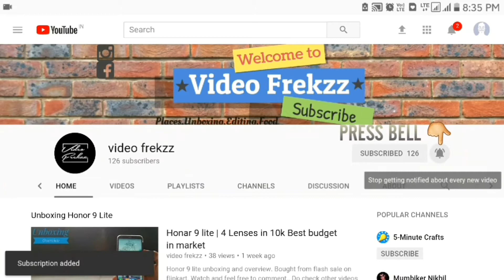पहा बिग बॉस मराठीचे स्पर्धक-Big Boss 2018 Marathi contestants | 15 contestants exclusive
Big boss marathi 2018
hosted by Mahesh manjrekar
introduction of all 15 contestants.